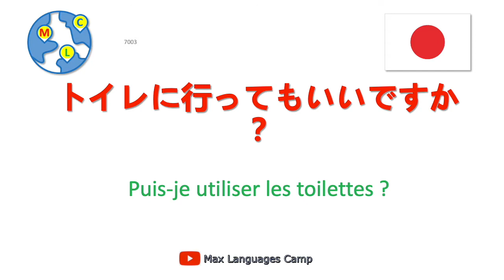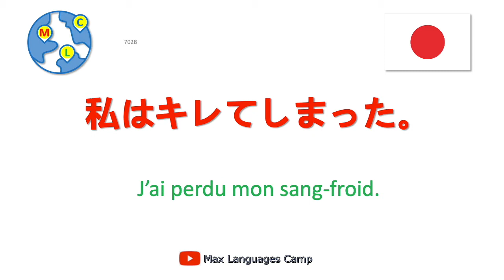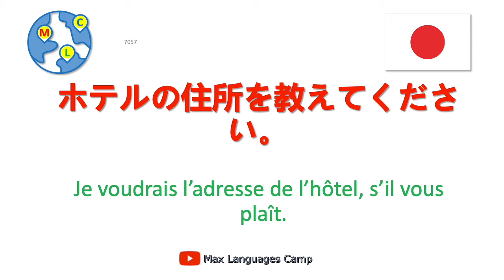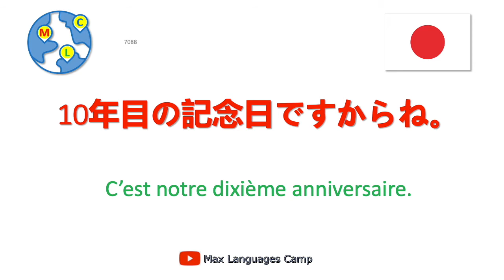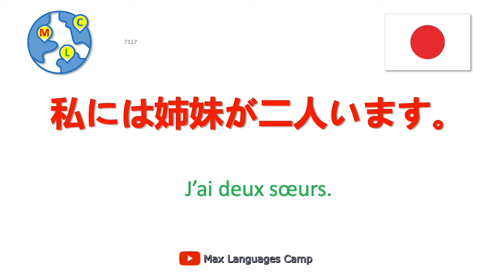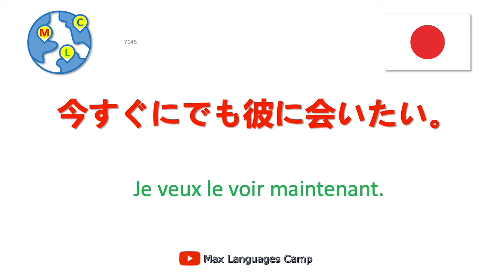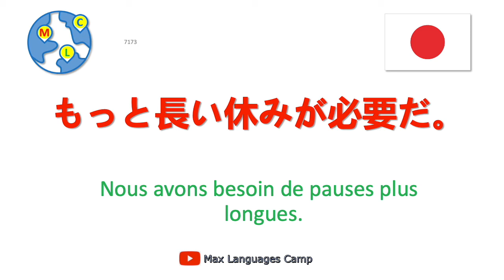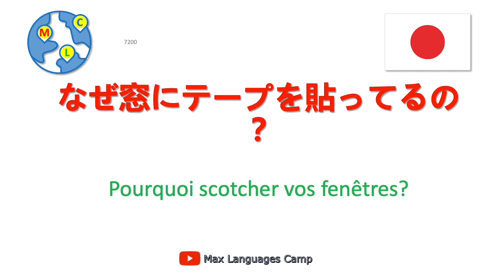10000 phrases en japonais - 36/50